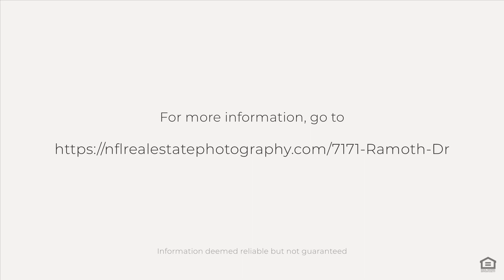7171 Ramoth Dr, Jacksonville, FL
See the Property Website! :: Welcome Home... you will feel like you are on vacation every day in this Waterfront Gem! This exceptionally well-maintained POOL home is on a peninsula in a small, private Gated Community & has Water Views from every room in the house. This home boasts of an open floorplan w/ tall ceilings & beautiful natural lighting throughout. The downstairs is a huge 1800 sq. ft enclosed garage area that can easily park 4+ vehicles plus storage. Bring your toys. this space has unlimited potential & could also be converted to partial living space. Fish from your backyard, watch wildlife galore, sit in your hot tub or take in the views from your dynamic wrap around porch. You will not find another property like this in Jacksonville! This one owner home has been loved for years. Bring your family & they will love it too. Schedule a showing today...This one will not last long!